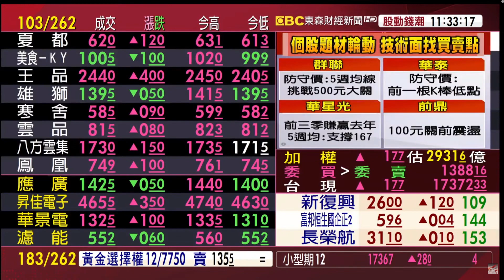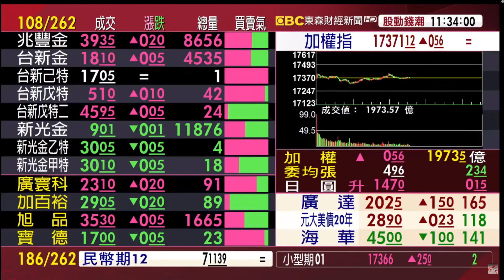2022/11/30 東森財經 股動錢潮 盤中連線 張家豪分析師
手握MIS主力動能設備
帶你披荊斬棘做市場贏家
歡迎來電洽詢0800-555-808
也歡迎使用我留言板，將有專人為您服務